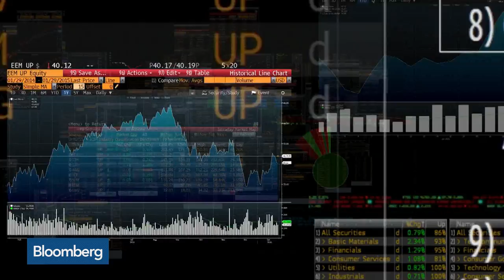Oprah Winfrey Joins World's Richest With $4 Billion Milestone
Jun.19 -- Oprah Winfrey has become the first black female entrepreneur on the Bloomberg Billionaires Index as her fortune grew to $4 billion. Bloomberg's Jason Kelly reports on "Bloomberg Daybreak: Americas."